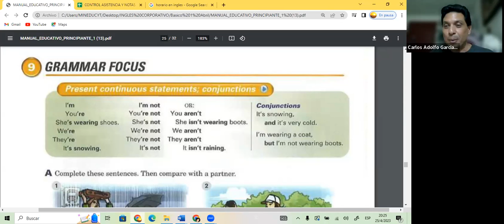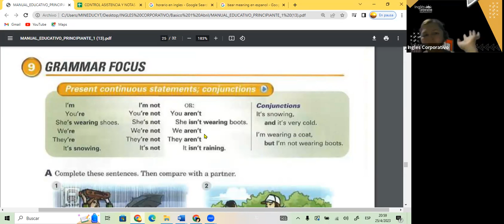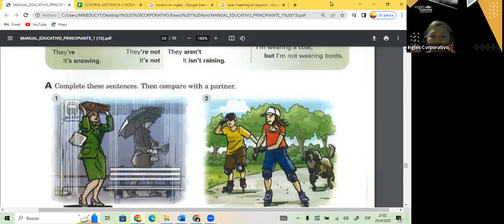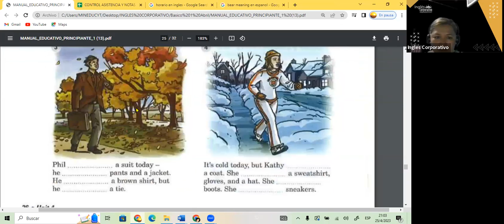SESION 14 25-04-23-FI-REGA-139-GUZMAN – PRESENT CONTINUOUS!!